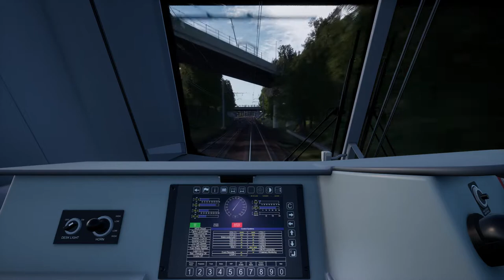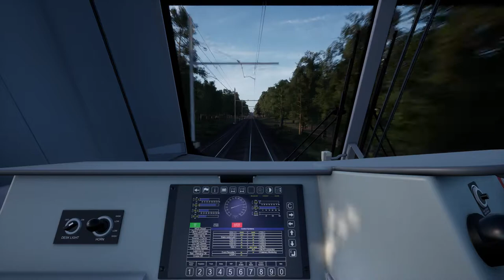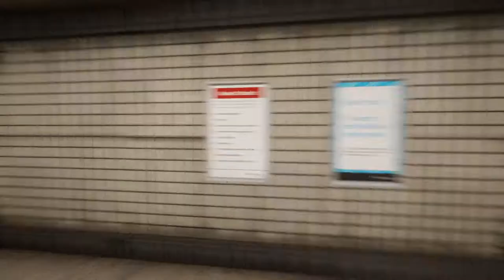Train Sim World 2: Rush Hour - Discovering the Boston-Providence Route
Full Trip as Co-Driver on Siemens ACS-64: Amtrak Northeast Regional service.
Northeast Corridor: Boston to Providence. Rush Hour (Chapter 1).
(Vanilla Version: No Mods - Except for the Skybox and not Engine.ini Tweaks)